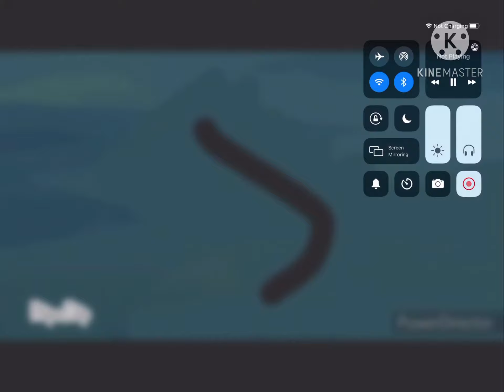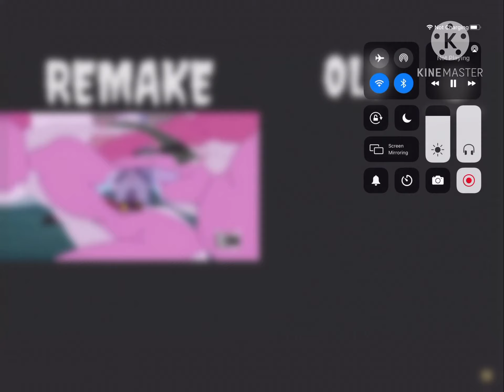Other friends mix 3